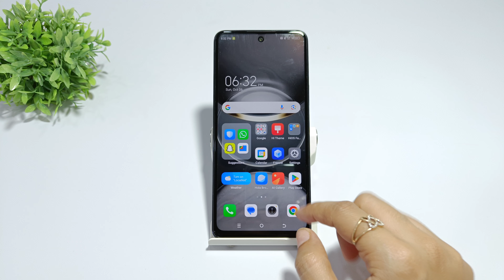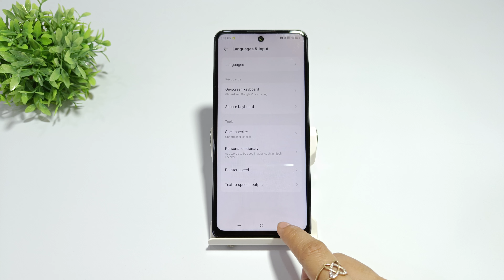How to change system language in tecno pova 6 neo | Tecno pova 6 app language kaise badlen